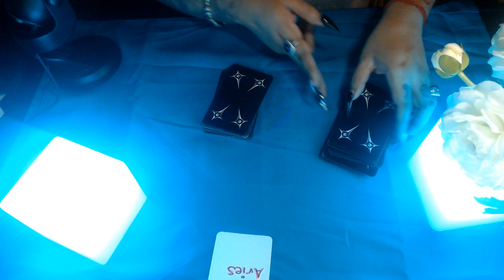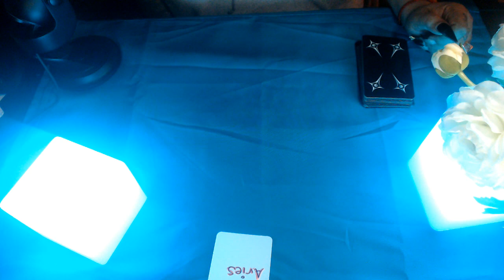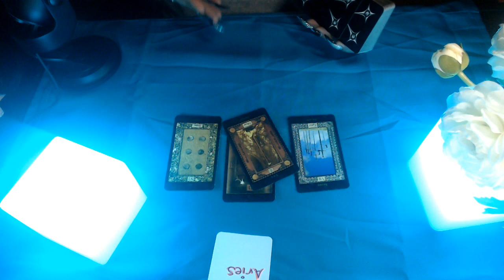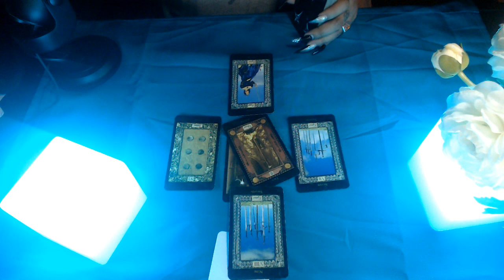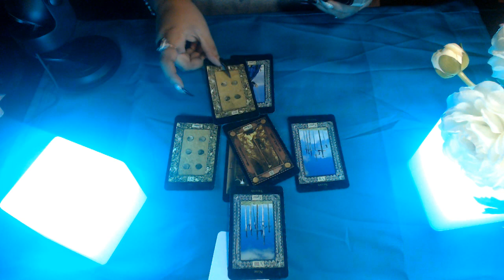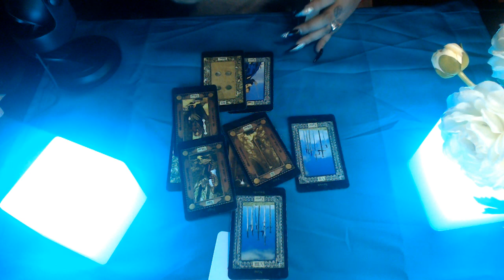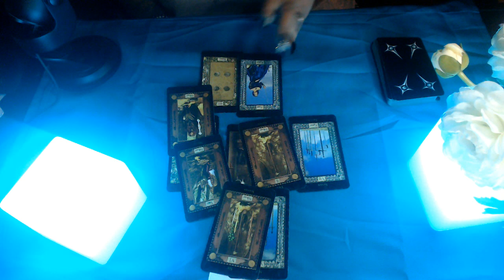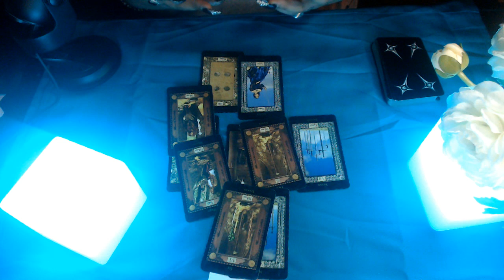Aries June 2020 "Coming Strong"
Hello my lovelies here is the monthly tarot reading for all zodiac signs for June 2020 lets see what spirit has to say for the  month of June  Hope you guys are staying safe and your family as well enjoy!

3 Card Reading
30 Min Reading
1 Hr Reading